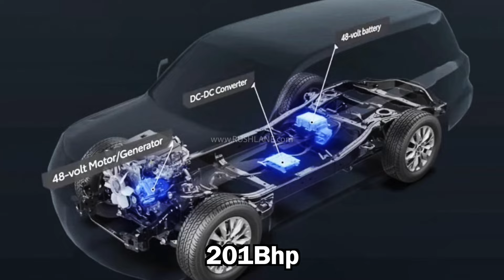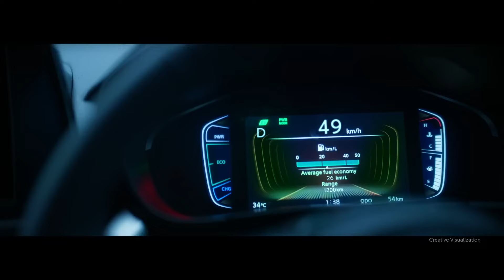3 Upcoming Toyota Cars In The Next 12 Months - Worth The Wait? - 7 Seater Hybrid & Electric Models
3 Upcoming Toyota Cars In The Next 12 Months - Worth The Wait? - 7 Seater Hybrid & Electric Models